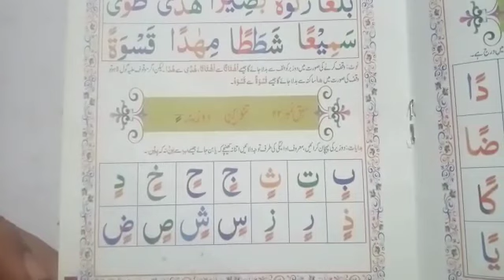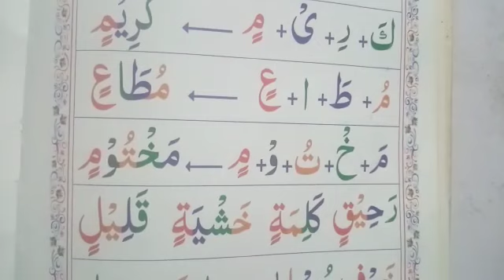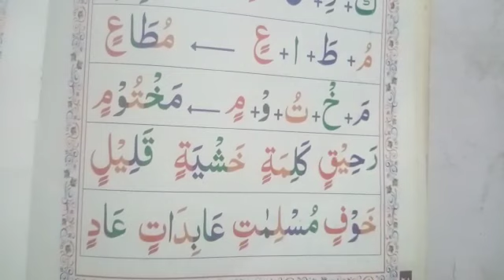chap 22 noorani qaida